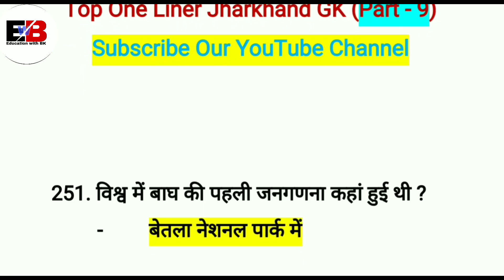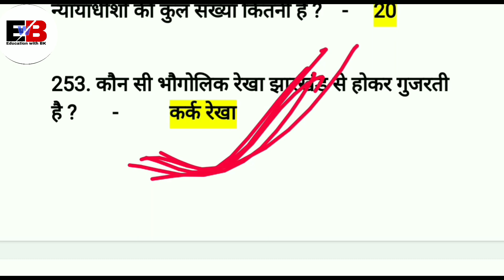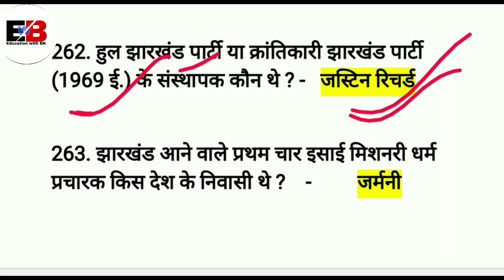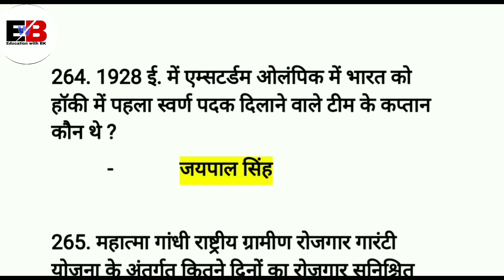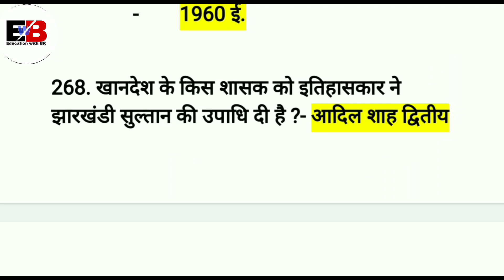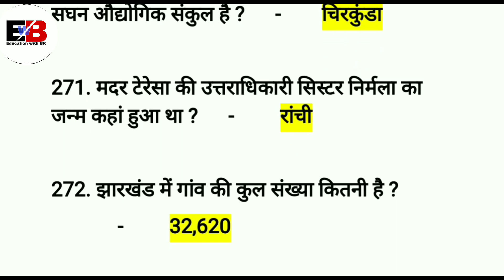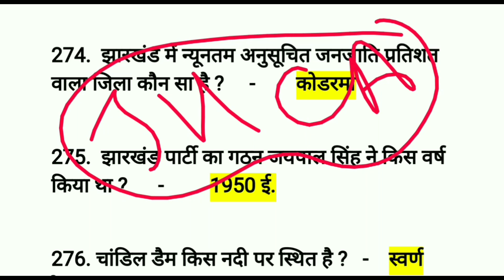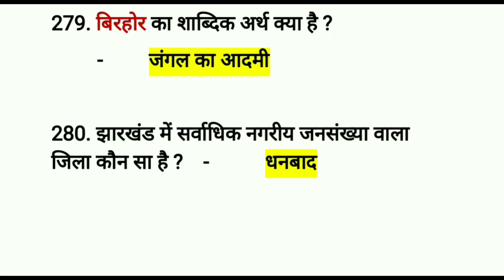One Liner Jharkhand GK By B.K.Sir || 1000 महत्वपूर्ण प्रश्न Part 9 || JPSC, JSSC JTET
JSSC CGL 2019 || Jharkhand GK By B.K.Sir || 1000+ Top One Liner Questions Series || Part 9

Hello Everyone,
Welcome in our YouTube channel.In this video we cover most top one liner Jharkhand gk questions for any exams of JPSC and JSSC.Keep watching and like, share & subscribe our YouTube Channel.

✍️For any doubts & queries 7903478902📲 (Whatsapp)📲